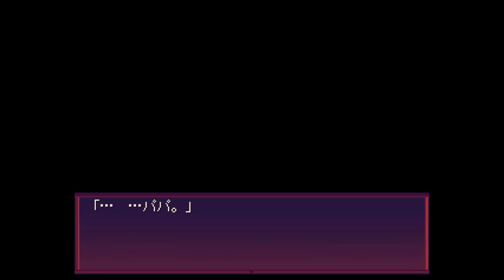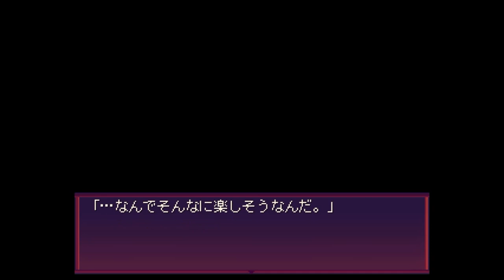嘘を暴いて物理で殴れ！【LiEat】実況 最終回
ヴァンパイアの真実、ここに幕を閉じる...

とうとうラスボス！レオとエフィーナよ、キースを止めろ！